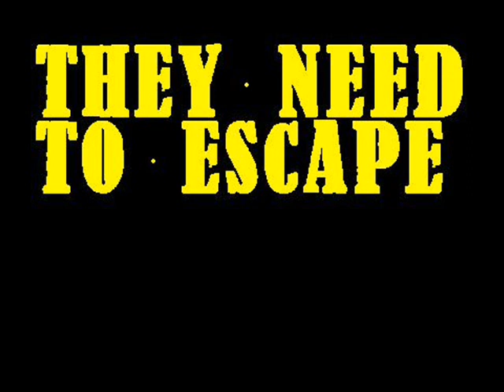HIVE trailer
Okay, we didn't have much to wirk with here, and excuse the awful accents, we rushed this so don't hold it's rubbishness against us.

We don't own HIVE, the pictures, the music ect... and this video is made only for entertainment.